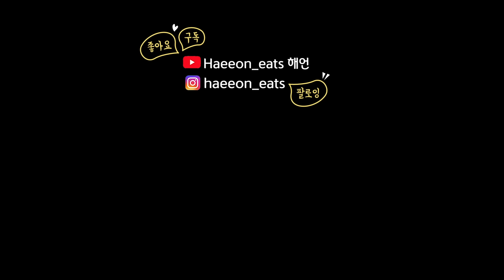ASMR MUKBANG 최애 피자 한판 순삭🍕토핑 듬뿍 고구마 피자 치킨텐더 갈릭소스 추가 피자 먹방 Sweet Potato Pizza & Crispy Chicken Tender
✨음식 정보(내돈내산)✨
피자이탈리
▶고구마 피자 R
(도우추가: 골드크러스트 & 갈릭소스, 치킨텐더)